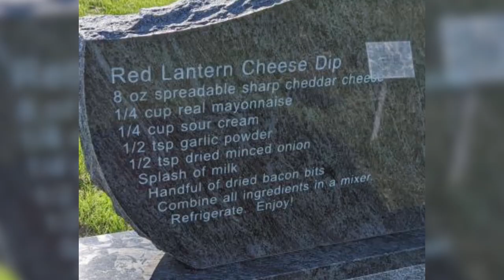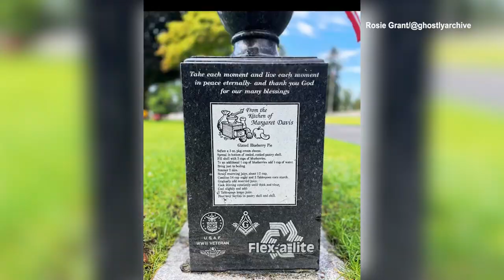Woman makes family recipes people put on gravestones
Rosie Grant's TikTok account is an intersection of two very different niches: baking and graveyards. She makes the family recipes people etch into their gravestones. This is why it's so popular.